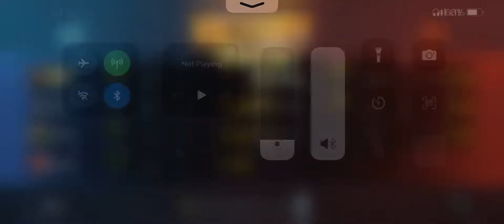iphone 13 pro max 90fps bgmi